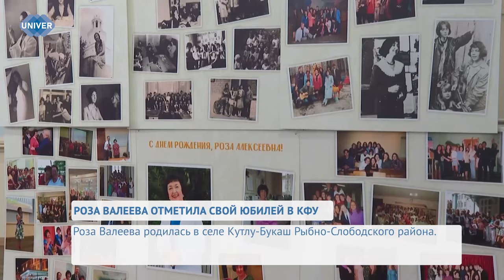РОЗА ВАЛЕЕВА ОТМЕТИЛА СВОЙ ЮБИЛЕЙ В КФУ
Роза Валеева подготовила 59 докторов и кандидатов педагогических наук, среди её выпускников министр образования и науки Республики Татарстан Ильсур Хадиуллин и другие выдающиеся люди республики и страны в целом. Сегодня, 19 января, Роза Алексеевна отметила свой юбилей  – 70 лет, и 50 из них она целиком и полностью посвятила Казанскому федеральному университету.